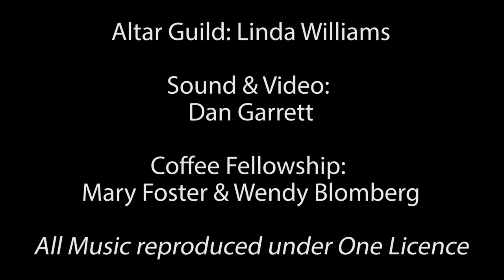Worship Sunday March 13, 2022 Full Service. Kent Memorial Lutheran Church. Sunrise Beach, MO.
Welcome to our worship service for Sunday, March 6, 2022, Today is the Second Sunday in Lent, the 40 day season leading up to Holy week and Easter. This is our full service today. An abbreviated version of our service will also be uploaded here to YouTube.
Join us again here online, or even better in person.  We would be so glad to have you with us.  Our Services are at 10 am every Sunday in our sanctuary, and during the summer we also have an 8 am service in our beautiful outdoor chapel overlooking the magnificent Lake of the Ozarks.
0:00 Prelude
9:26 Children’s Sermon
12:42 Special Music
15:38 The Lessons
23:29 The Gospel and Sermon
37:11 The Prayers
1:01:29 The Postlude